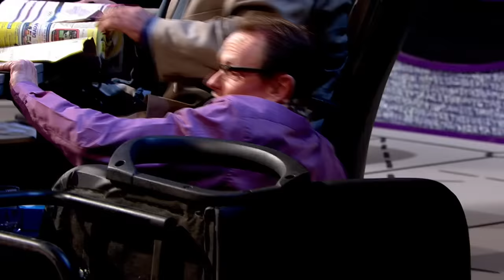The Best Of Sean Lock On QI